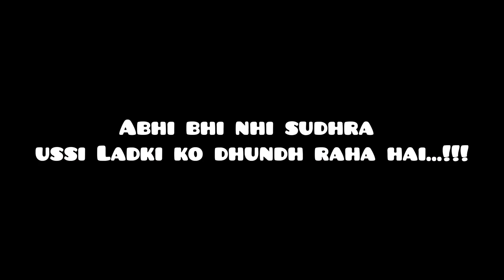New Vande Bharat Express 🇮🇳 | What a celebration moment like festival 🎉❤️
Here are some more information about this Newly launched Vande Bharat Express Train :-

•The 20171/20172 Rani Kamalapati (Habibganj) - Hazrat Nizamuddin Vande Bharat Express is India's 11th Vande Bharat Express train, connecting the states of Madhya Pradesh, Uttar Pradesh and New Delhi.

•This train is operated by Indian Railways, connecting Rani Kamalapati (Habibganj), Virangana Lakshmibai Jhansi Jn, Gwalior Jn, Agra Cantt. and Hazrat Nizamuddin. It is be currently operated with train numbers 20172/20171 on 6 days a week basis.

•The 20171/20172 Rani Kamalapati (Habibganj) - Hazrat Nizamuddin Vande Bharat Express will have 14 AC Chair Car and two Executive Chair Cars coaches.

•The coaches in Aqua color indicate AC Chair Cars and the coaches in Pink color indicate AC Executive Chair Cars.

•The 20171/20172 Rani Kamalapati (Habibganj) - Hazrat Nizamuddin Vande Bharat Express currently operates 6 days a week, covering a distance of 702 km (436 mi) in a travel time of 7 hrs 30 mins with average speeds of 94 km/hr. The Maximum Permissible Speed (MPS) given is 160 km/hr.

Some Newly Vande Bharat are going to be launched till Aprail :

•Secunderabad - Tirupati Vande Bharat Express ( 20701 / 20702 )

•MGR Chennai Central - Coimbatore Vande Bharat Express ( 20643 / 20644)

•Delhi Cantonment - Ajmer Vande Bharat Express ( 20977 / 20978 )